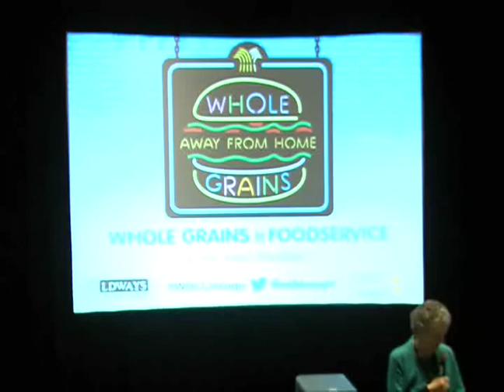The Art of the Sell: Marketing Whole Grains (Coleen Donnelly & Mike Holleman)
Learn the art of designing menu offerings that showcase whole grain options at their best – and get tips from two professional chefs on how to describe these low cost, grain-centric choices to help them fly off the menu. Our chefs will illustrate their talk with quick demos of Shaker Salads, Multi-Grain Yogurt Parfait, and Spicy Farro Bowls.
 Michael Holleman, Director of Culinary Development, InHarvest
 Coleen Donnelly, Corporate Chef K-12 Segment, InHarvest

Recorded at the Whole Grains Away From Home conference, organized in September 2016 by Oldways and the Oldways Whole Grains Council. for a PDF of the PowerPoint slides that accompany this talk. Details about CPE credits for registered dietitians are on the same page. ***STAY IN TOUCH***